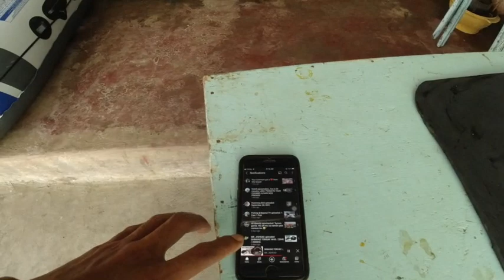How to repair your Intex Excursion 5 or any inflatable rubber boats the Philippine Navy Seals way!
My dad is a veteran Navy Seal who served for 30 years in the Spratly Group of Islands. Problems like these are not a big problem if you know what to do. Here's a guide that can help you fix your inflatables using the very basic tools that are ready and available in your garage. No fancy tools or anything, just experience.